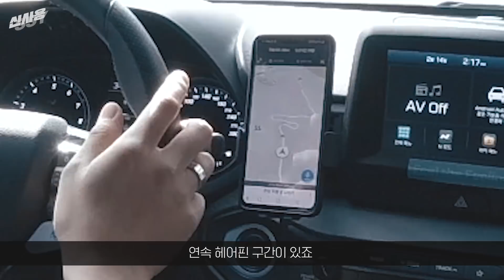딩지순례 | 차수리 그 후... 서울 속 극악의 와인딩 코스 남한산성 (EP.02)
여긴 너무 무서워 호달달

BGM info.